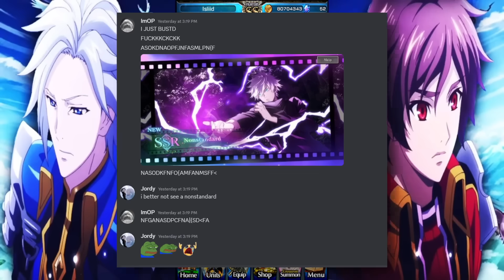I shouldn't have summoned for Emp again... Grand Summoners